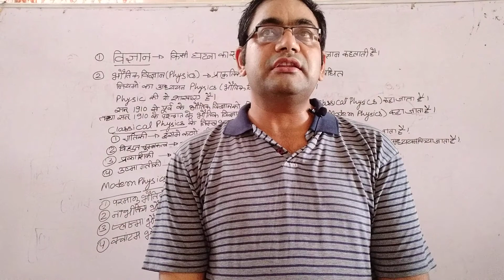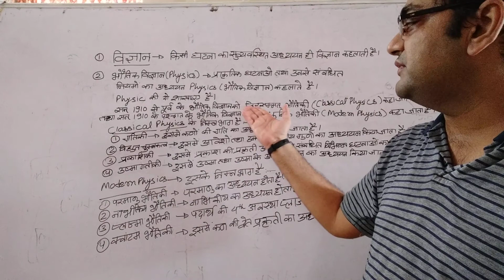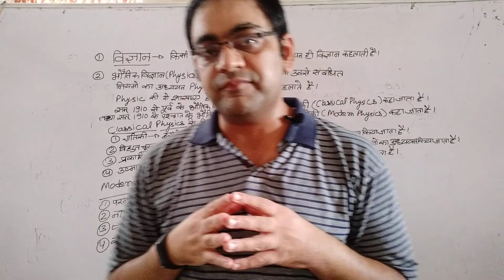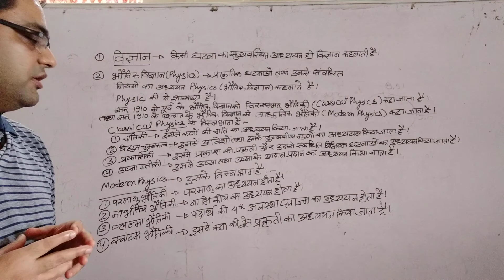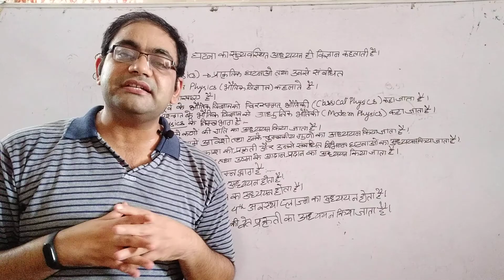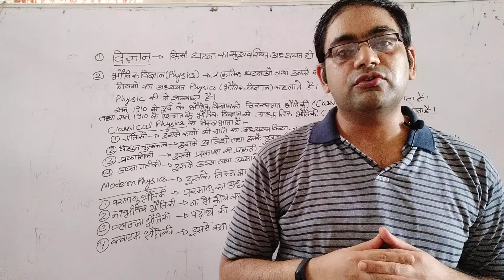11th hindi medium class no 1